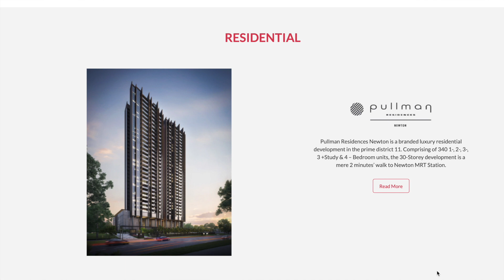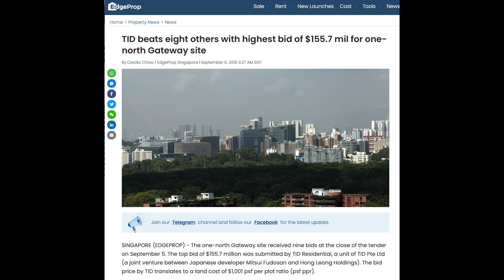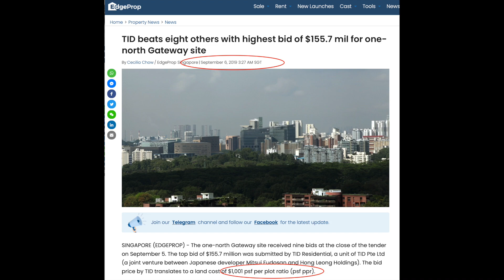ARE PRIVATE PROPERTY PRICES GOING UP AGAIN? | One-North Bouna Vista Land SOLD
Private property prices look to going up for the next few quarters.
Two plots of land in one north area which is near bouna vista were sold at more than $1,200PSF

0:00
Winners are EL Development (plot A) a local developer and GUI XIUHUA (plot B) which is owned by Kingsford Property Development. These are 99y leasehold plots.

1:20
Other major developers in the bid include UOL and Ho Bee Land

1:55 One North Eden
Land was bought at PSF$1,001.
TID owned by Hong Leong Group is developing it now. Selling price is about $2,000psf

2:52 Why private property prices are going up
Will authorities step in with cooling measures?

Listen in to our conversations with Josh Tan - Catch this episode on SPOTIFY  👏

We do not make any recommendations on whether a security is a buy/sell as every investor has different investment goals and risk profiles. The presentation of ideas from channel are strictly for education purposes. You are advised to perform independent research yourself or seek a qualified financial adviser. We will not be liable for any losses directly or indirectly from the material. It is not an endorsement of the product unless explicitly stated and we will not be liable for any losses. The content in this video and any promotions mentioned is accurate as of the posting date.